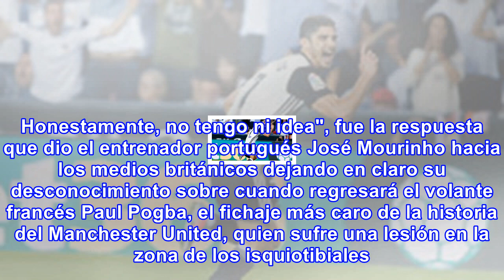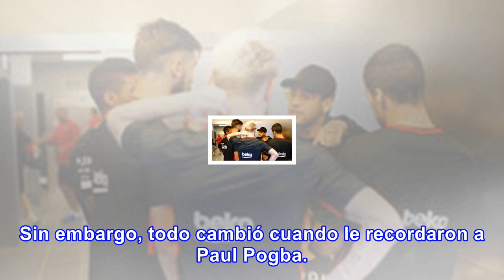Manchester united: josé mourinho admite que "no tiene idea" sobre cuándo volverá paul pogba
José Mourinho, técnico del Manchester United, está enfadado con el volante Paul Pogba, quien sufre una lesión en el tendón de la corva, porque desobedeció los consejos que le dieron los médicos del club. José Mourinho se hartó de que le preguntaran por Paul Pogba. Foto: AP "No tengo ni idea de cuand...